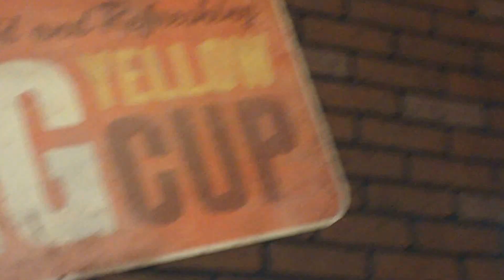dickeys barbeque in nampa idaho on 12th ave road near grrenhurst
the new restaraunt in nampa idaho. barbeque place